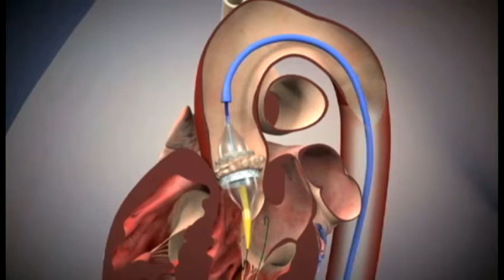Queens Medical Center offers new heart surgery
New hope for thousands of Americans who cannot urdergo open heart surgery.
Queens Medical Center became the first in the state to offer the life saving procedure to those considered inoperable. For news you need to know,